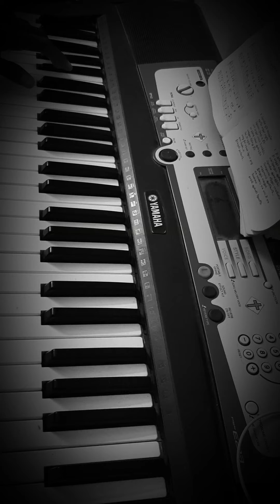Paamalai 5 - எல்லாம் சிஷ்டித்த நமது / Ellam Sishtitha Namathu (4 parts) Halleluya Lob preis und Ehr